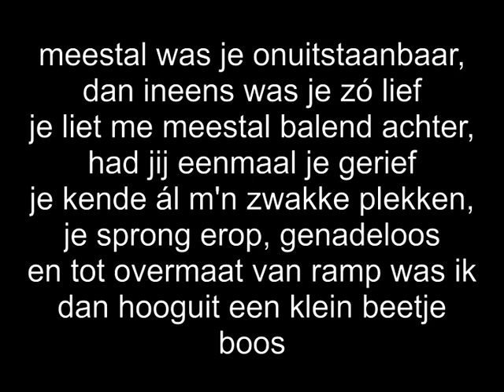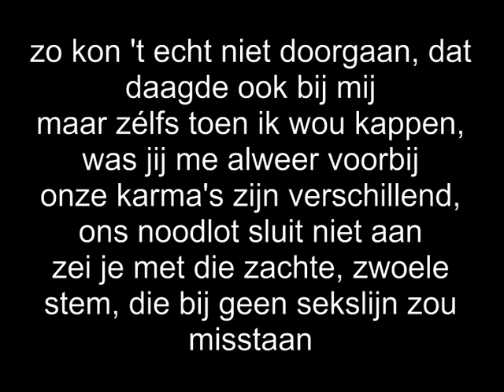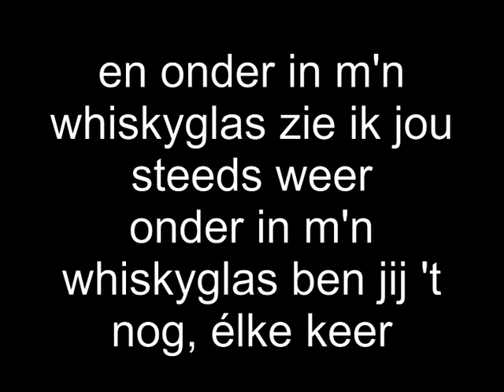Jan Ottink & de Hemel - Onder In M'n Whiskyglas Lyrics